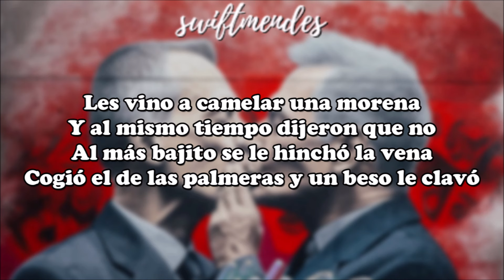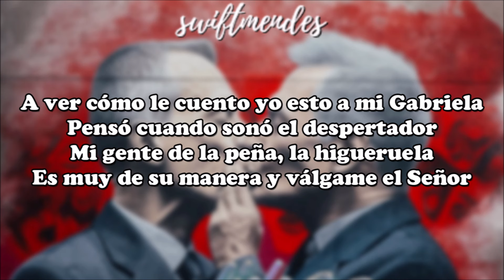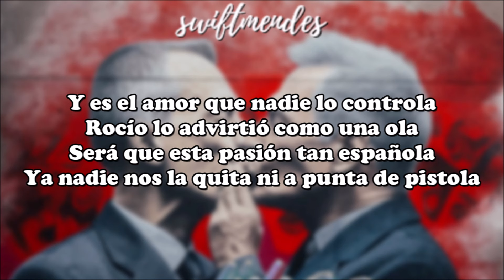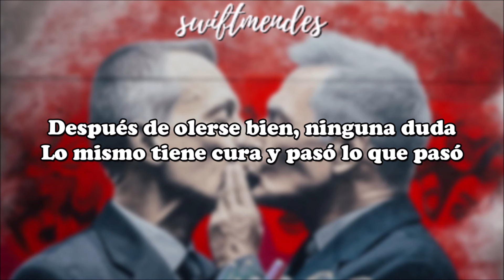[LETRA] Funambulista, La Pegatina - Salida 32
Artistas: La Pegatina, Funambulista